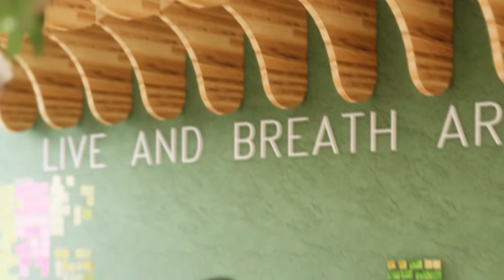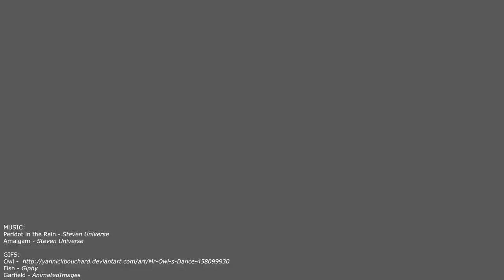MINT College Manila: School for the Performing and Visual Arts (Undergraduate Thesis Demo Reel)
Being that my thesis was a school for the arts, I only found it fitting to present it in a way that was artistic.

Programs used:
Enscape, Sketchup, Photoshop, and Vegas Pro.